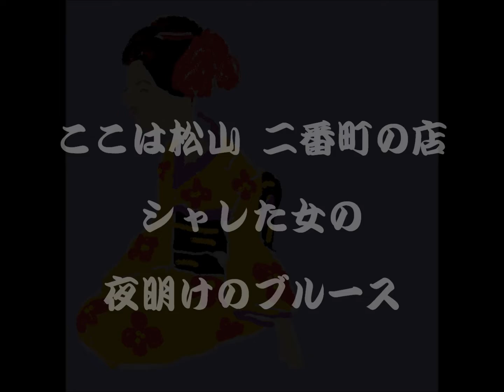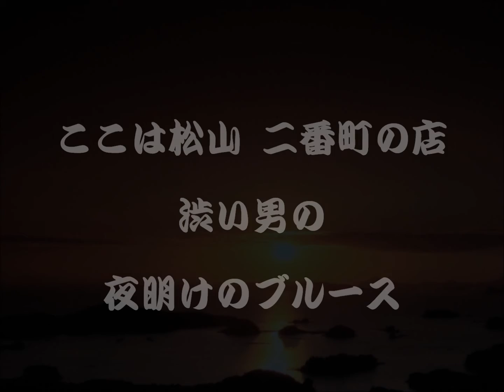夜明けのブルース 五木ひろし 唄：岩井 健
唄いなおしてみました。